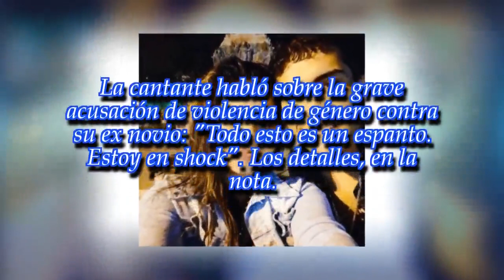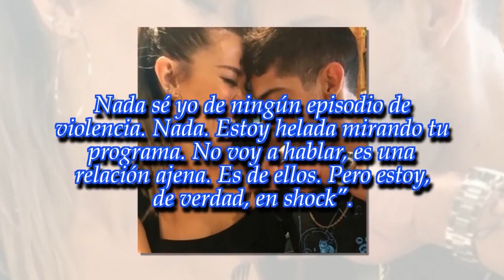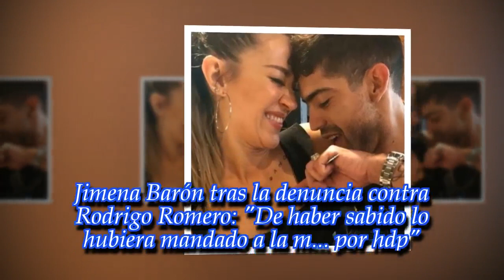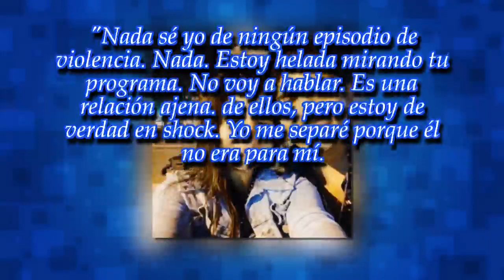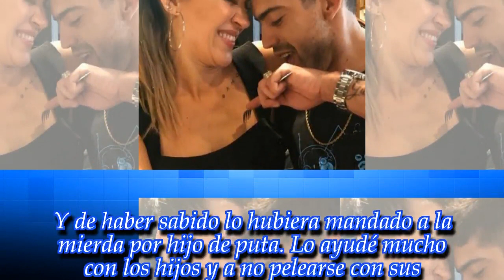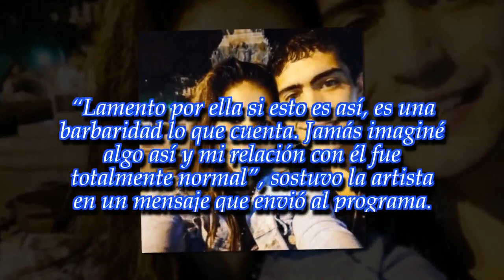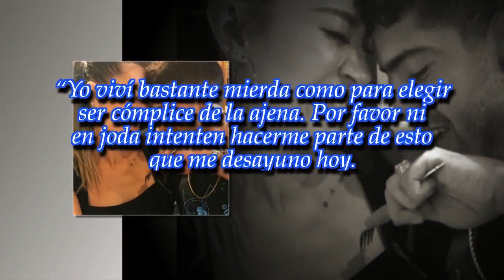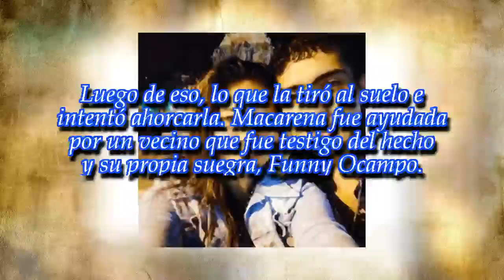La palabra de Jimena Barón tras la denuncia contra Rodrigo Romero